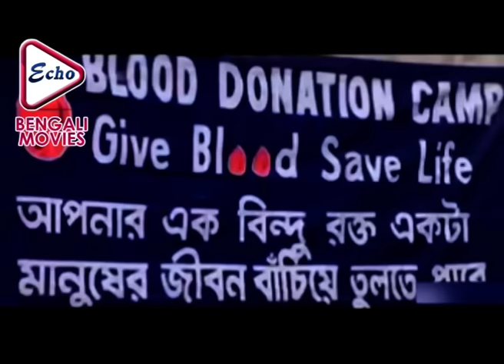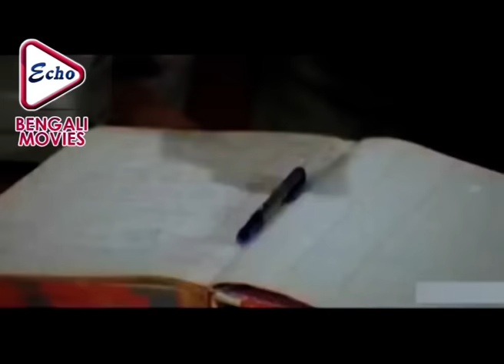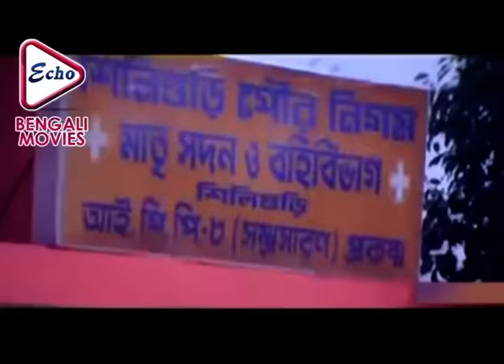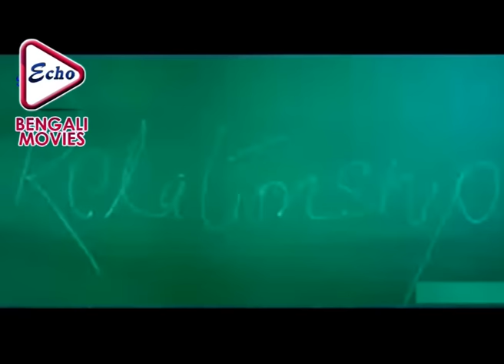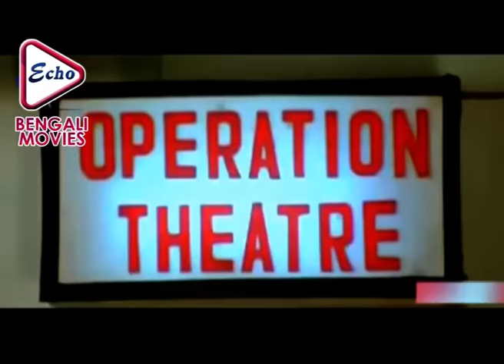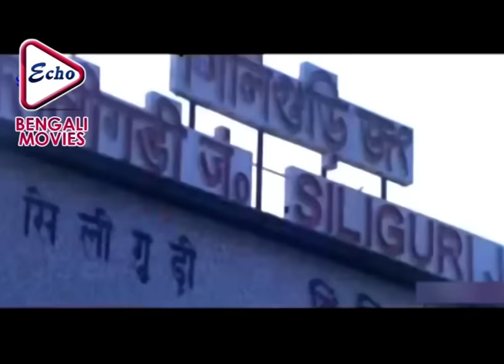TAKKAR | টক্কর | PRASENJIT | RACHANA | BARSHA PRIYADARSHINI | SUDIP | Echo Bengali Movie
ECHO BENGALI MOVIES presents Bengali full movie " TAKKAR" " টক্কর" which was released in the year 2008, Directed by: SWAPAN SAHA, starring : PRASENJITCHATTERJEE, RACHANABANERJEE, BARSHAPRIYADARSHINI, SUDIPMUKHERJEE, APRITABECKAR & OTHERS. Just watch the movie which will take you at the edge of the seat . . . . DO NOT MISS . . .

Movie Credits :

Film.      : TAKKAR
Director : SWAPAN SAHA
Starring : PRASENJIT CHATTERJEE, RACHANA BANERJEE, BARSHA PRIYADARSHINI, SUDIP MUKHERJEE, APRITA BECKAR
Music Director(s) : ASHOK BHADRA
Release : 2008